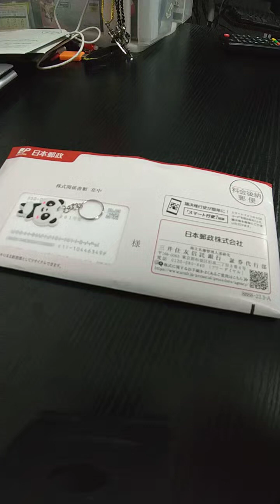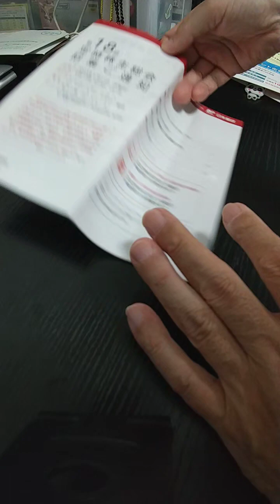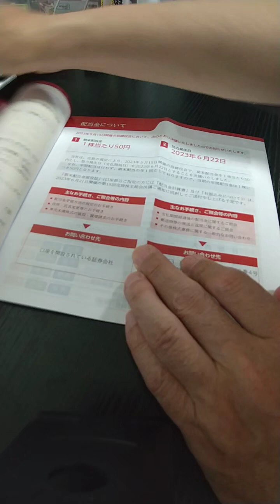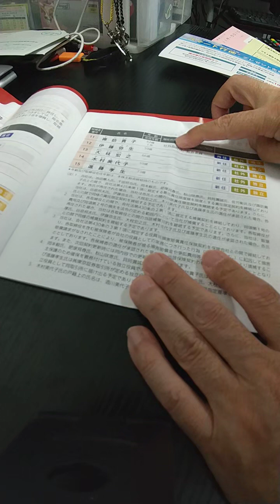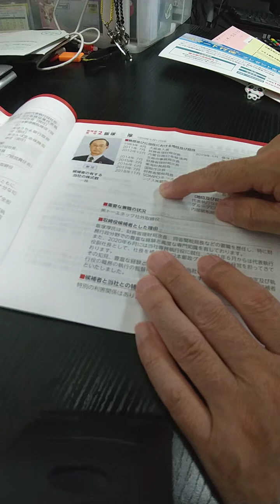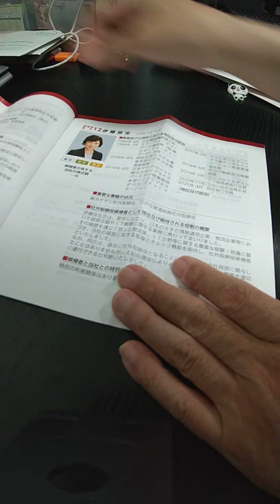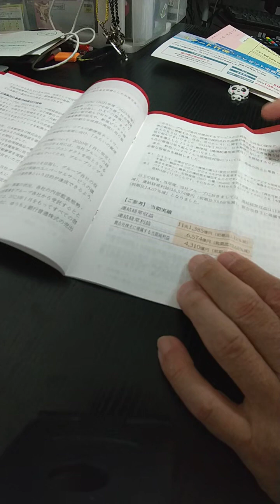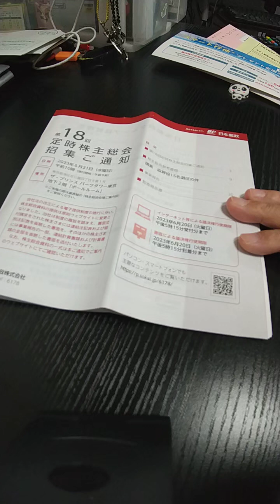日本郵政 株主総会